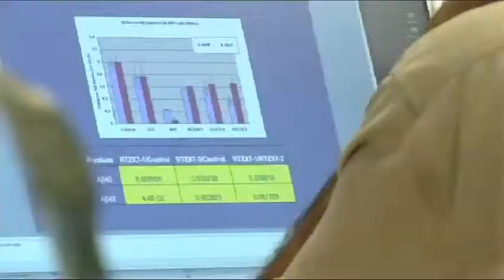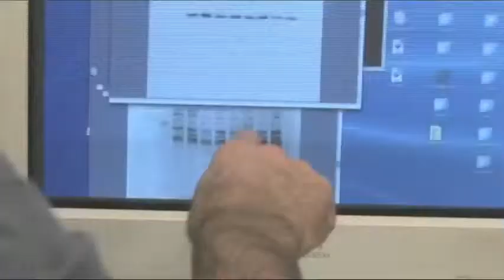Alzheimer's Genome Project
The Alzheimer's Genome Project, supported by Cure Alzheimer's Fund, aims to identify all genes linked to the disease.